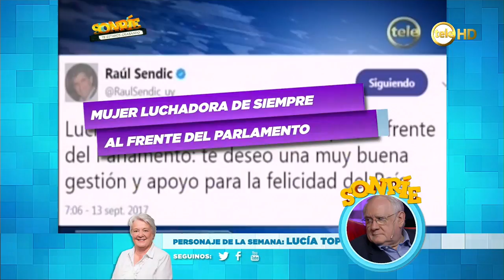El Personaje de la Semana: Lucía Topolansky